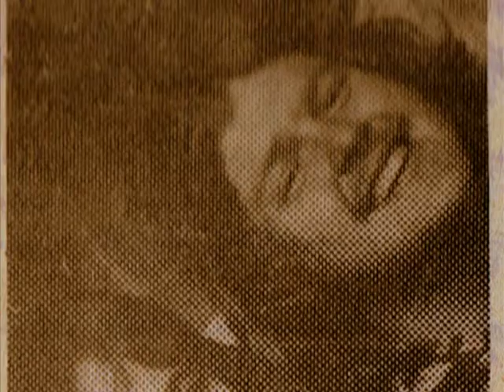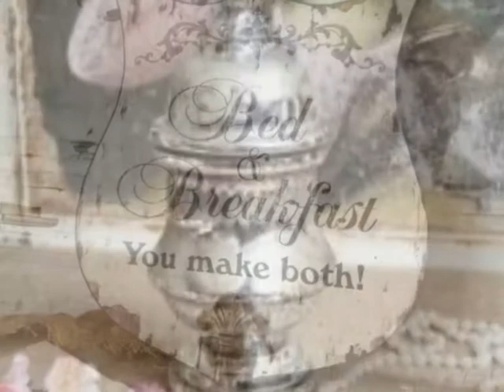Achilles med Nora Ulleland Rosa - møremusikk 1977